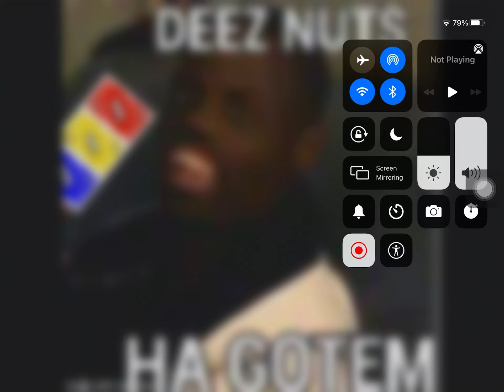When You Skip A Cini Mini Churros Ad